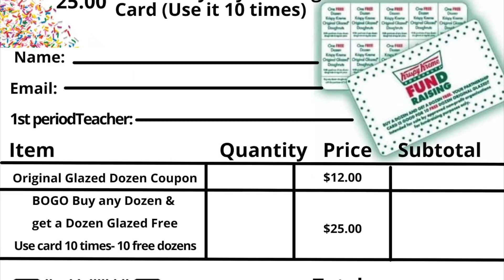MM 7.15 This Week & PTSA Fundraiser